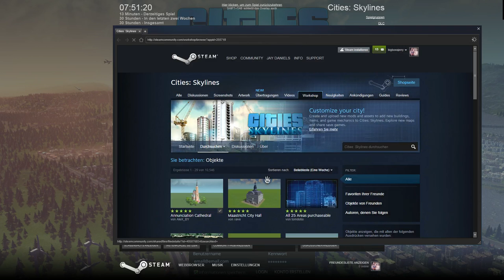CITIES: SKYLINES TUTORIAL► Mods installieren und Aktivieren [GER|HD] | Jeremy Felber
Kurz erklärt wie Mods in Cities: Skylines installiert werden.